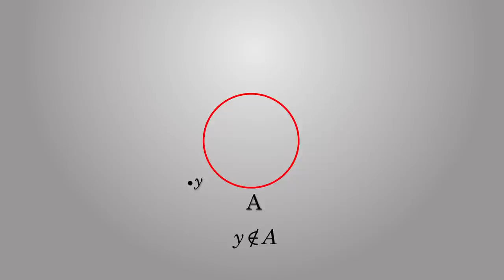diagrama de VENN